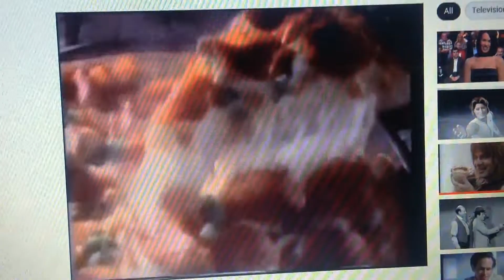Pizza Hut 1991 Ad